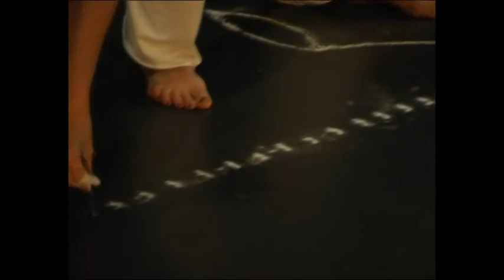Marie-Th Latuner : extraits de performances dessin/danse à partir des kolams indiens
A partir des pratiques rituelles d'Inde du Sud (Kolam et Kalam), Marie-Th Latuner développe une pratique de performance où le dessin de poudre s'inscrit au sol puis disparaît dans le geste de l'effacement.
En collaboration avec des danseurs contemporains : Sajeev Purushothama, Miguel Ortega, Claire Filmon.
Extraits filmés en Inde : Maria Novella Carniani